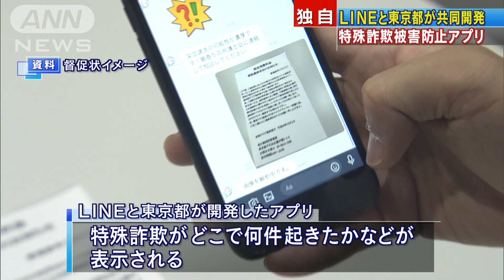LINEと東京都が特殊詐欺対策アプリ AIでウソ見破る(19/08/09)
無料通信アプリ「LINE」と東京都が特殊詐欺の被害を防ぐためのアプリを共同で開発しました。9日夕方に発表します。　アプリには架空請求を見破るためのシステムが導入され、督促状に書かれている組織の名前や電話番号と過去の架空請求で使われたメールのデータを人工知能が解析します。さらに、特殊詐欺がどこで何件起きたかなどが表示されます。東京都では特殊詐欺の認知件数が去年1年間で3913件と過去最悪になっていて、対策が求められています。東京都ではアプリにつながるQRコードを載せたポスター1万枚を掲示することにしています。